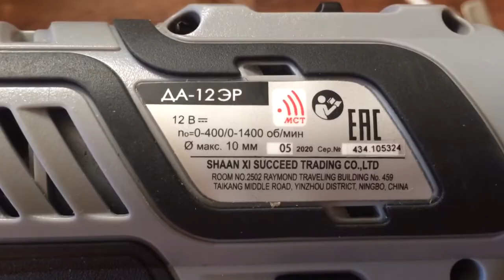Шуруповёрт сломал Блок питания ПК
Скорее всего из-за пыли в блоке питания.